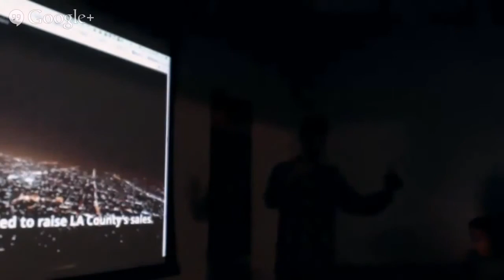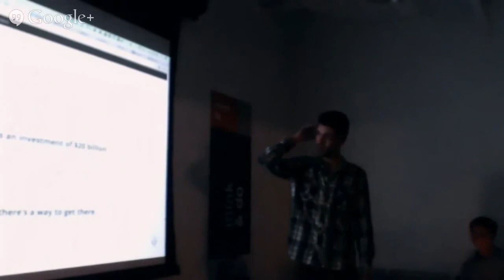TransitFuture Part Six